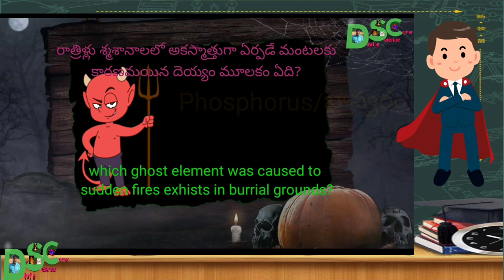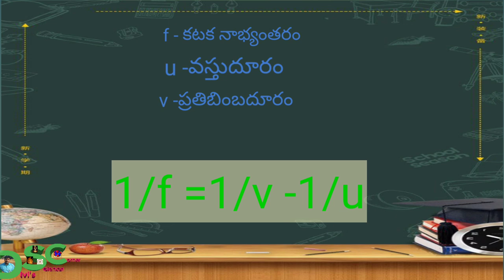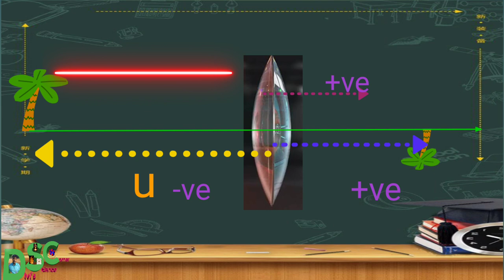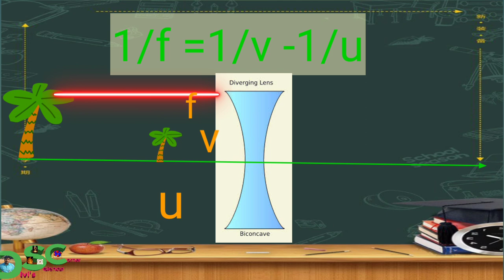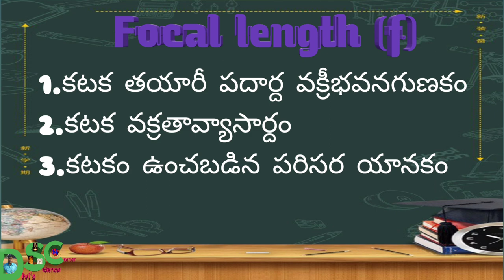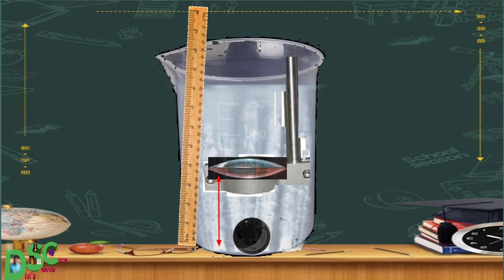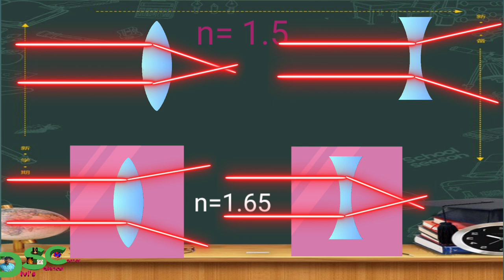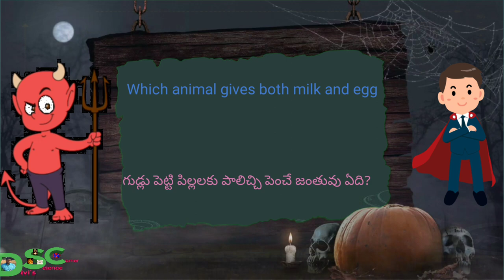Refraction of light Part-8 For 10th class,DSC,TET, GROUPS and all competitive exams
AP SCERT syllabus10th class: Lens Formula and factors effecting focal length